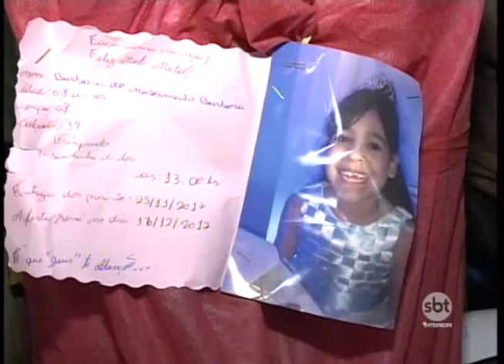Rio Preto: boas ações de Natal a quem precisa emocionam e inspiram